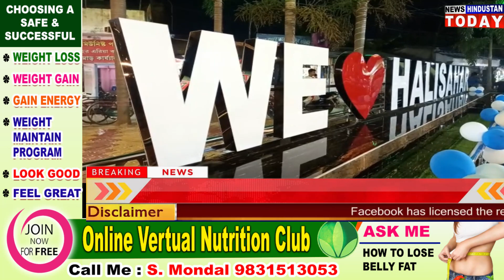halisahar में पर्यटन एवं सिंचाई विभाग से मिली रकम से होगा काम।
Newshindustantoday.com हालीशहर नगर halisahar पालिका अंतर्गत बाघ मोड़ स्थित विश्व बांग्ला लोगो लगी पार्क का उद्घाटन रविवार साम बीजपुर विधायक सुबोध अधिकारी ने किया।
विधायक ने बताया कि कुछ कारण से हालीशहर में विकास कार्य बाधित था। उसका गतिरोध खत्म हुआ। अब त्वरित गति से काम होगा। इस पार्क के निर्माण का काम सात दिनों में पूरा किया गया है। उसके लिए नगर पालिका के अधिकारी व कर्मचारी बधाई के पात्र है। साथ ही बताए कि राज्य की पर्यटन विभाग के द्वारा आवंटित की गई राशि से प्रसिद्ध काली साधक राम प्रसाद सेन की भब्य मंदिर की स्थापना होगी। सिंचाई विभाग ने भी हालीशहर के सांस्कृतिक विकास के लिए राशि दी है। उस राशि से रामप्रसाद एवं चांदनी गंगा घाट पर आरती के लिए दो स्थाई स्टेज बनेगा।  उद्घाटन कार्यक्रम में विधायक के अलावा हालीशहर नगर पालिका के चेयरमैन शुभंकर घोष, कांचरापाड़ा नगर पालिका के चेयरमैन कमल अधिकारी समेत दोनों नगर पालिकाओ के कई पार्षद एवं अधिकारी उपस्थित रहे।